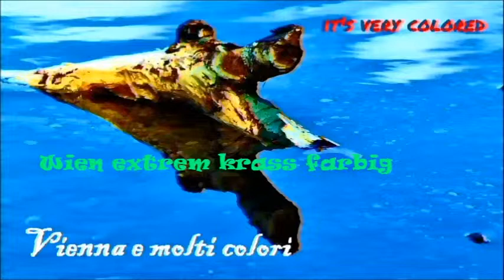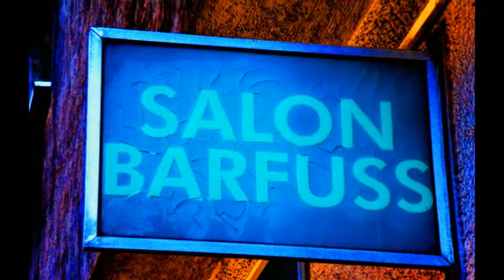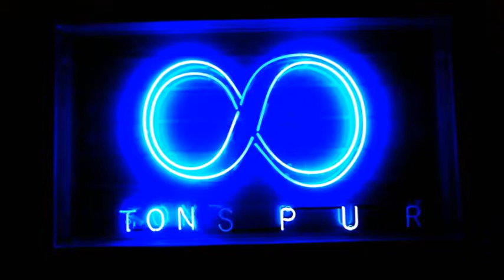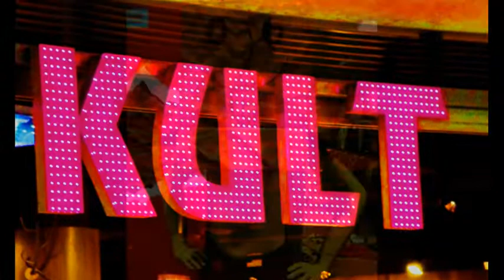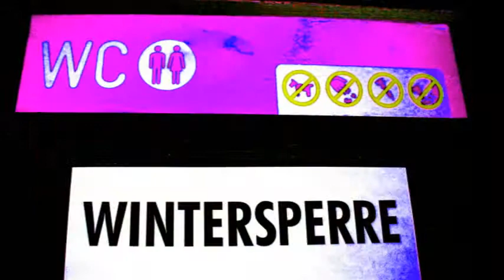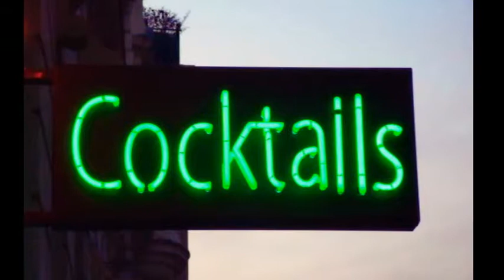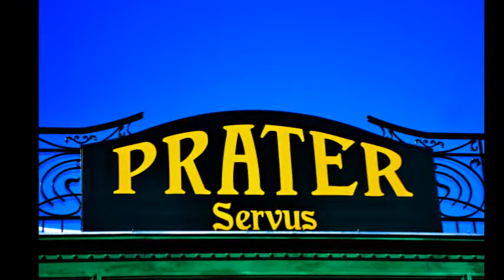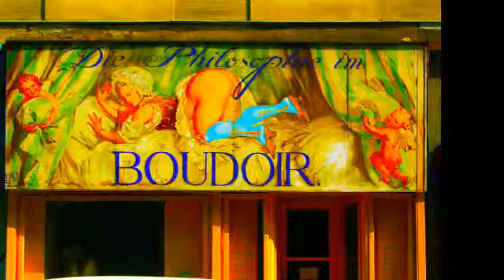Vienna extreme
Wien ist extrem krass färbig - it's very colored - extremly corored, Vienna e molti colori